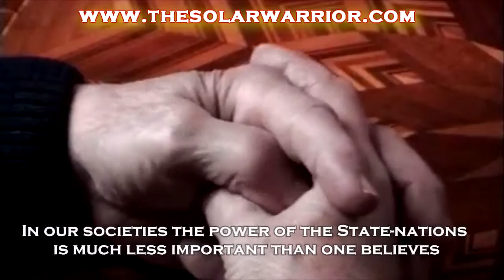Jacques Ellul on Anarchy & Revolution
Jacques Ellul talks about anarchy and revolution